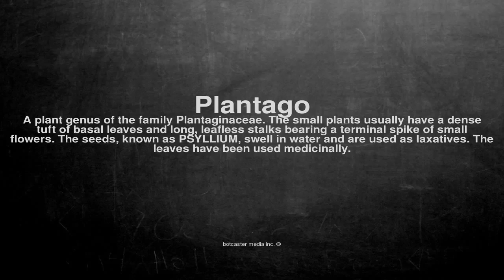Medical vocabulary: What does Plantago mean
What does Plantago mean in English?